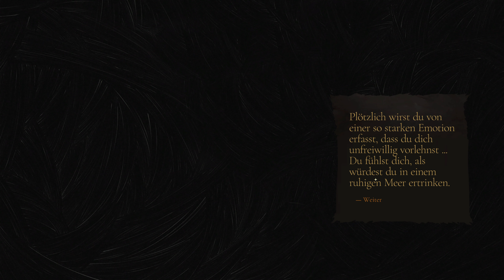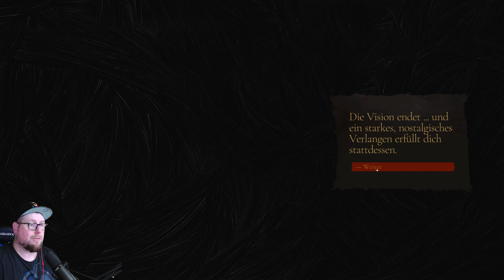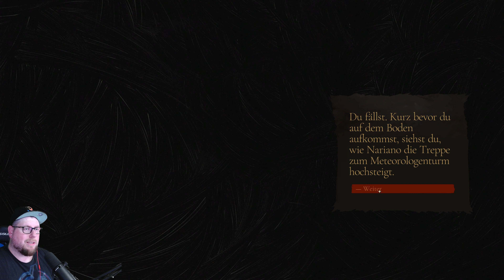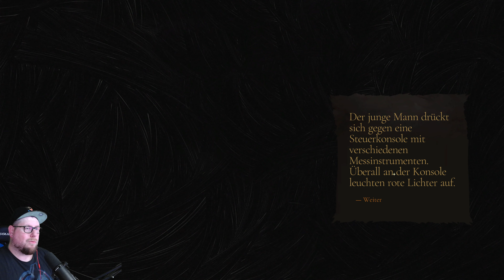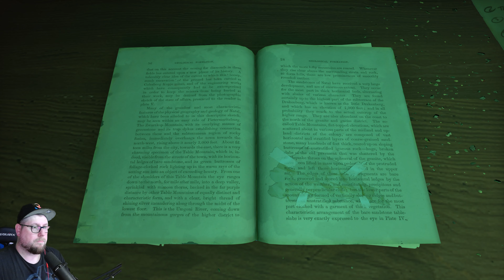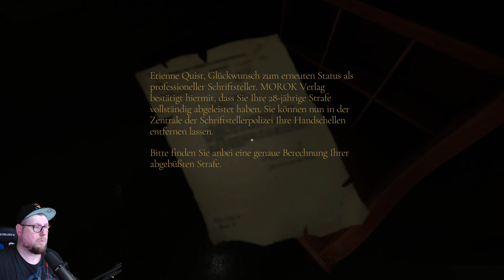🤩 Das Finale | #11 | The Bookwalker | 4K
🎮 The Bookwalker: Thief of Tales
🎮 Mehr Infos zum Game beim Aufklappen 👇

Beschreibung: „The Bookwalker“ ist ein erzählerisches Abenteuer, in dem du als Schriftsteller Etienne Quist in Bücher eintauchst, um legendäre Gegenstände wie Thors Hammer und Excalibur zu stehlen. Reise zwischen Realität und Bücherwelten hin und her und erlange deine Fähigkeit zu schreiben wieder

Titel: The Bookwalker: Thief of Tales
Genre: Abenteuer, Taktik Rundenbasiert
Entwickler: DO MY BEST
Publisher: tinyBuild

MEIN GEAR:
MAUS: Razer Basilisk Ultimate
TASTATUR: Razer Cynosa V2
MIKRO: Razer Syren X
Webcam: Logitech G922

YT Tags